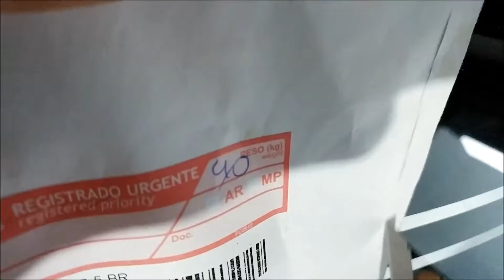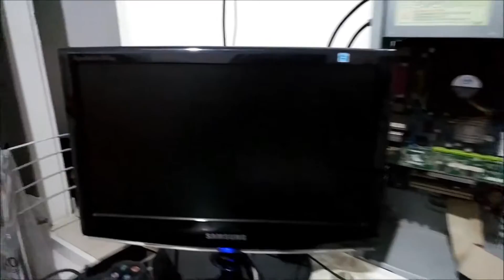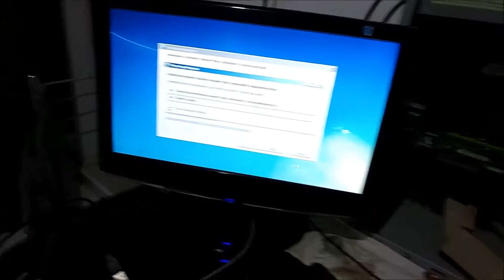UNBOXING Processador Intel® Core™2 Duo E4600 2M de cache, 2,40 GHz, 800 MHz MERCADO LIVRE